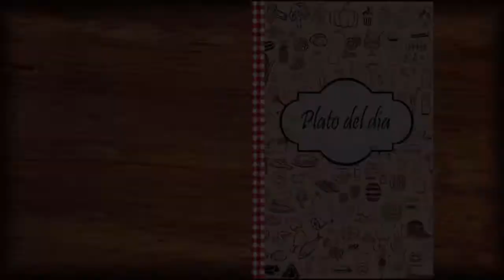Cómo hacer GUACAMOLE - Receta fácil y veloz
Hoy hacemos la típica salsa mexicana: el GUACAMOLE.